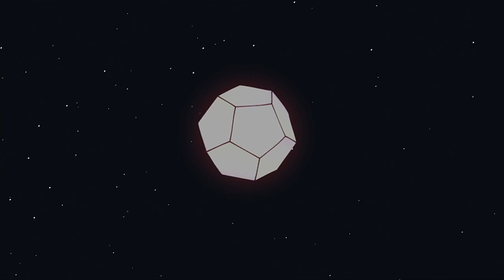Push The Button Episode 2 The MLP Villains